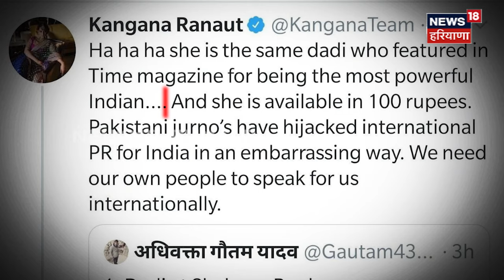Jagjit Singh Dallewal | Kulwinder Kaur ਨੂੰ ਫਸਾਉਣ ਦੀ ਹੋ ਰਹੀ ਸਾਜ਼ਿਸ਼ | Kangana Ranaut Slap Row | N18V